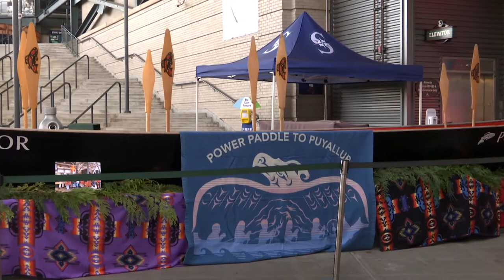Puyallup Culture Department and Puyallup Canoe Family take the field at T-Mobile park